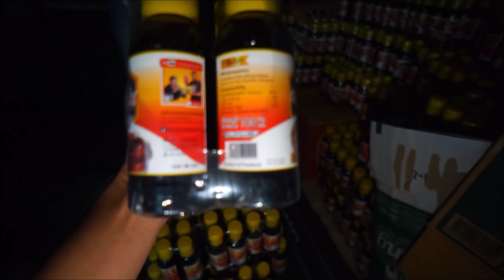แกงเลียงกุ้งสด กุ้งตัวโตๆ ดีวัวลุงเด่นมาส่งแล้วครับ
แกงเลียงกุ้งสด ดีวัวครัวลุงเด่นมาแล้วครับ .ช่องทางการติดต่อลุงเด่น.

เฟสบุ๊ค เกษม พรมเมือง

เพจ ครัวบ้านทุ่งกับลุงเด่น พากินพาเที่ยว